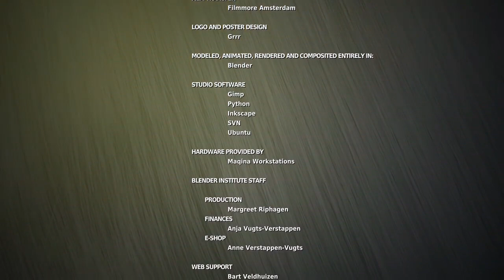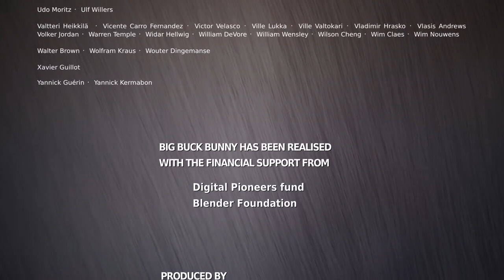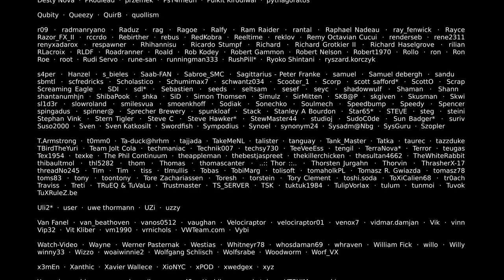Big Buck Bunny Official Blender Foundation Short Film || GD WORLD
I THINK THIS VIDEO WILL MAKE YOUR MIND FRESH.

Enjoy this UHD High Frame rate version of one of the iconic short films produced by Blender Institute!Learn more about the project channel "GD WORLD" is all about YouTube, Google AdSense,clash of clans, travel experience and for the entertainment purpose only.subscribe "GD WORLD" for more videos.If you have any questions please do comment.Thank you Parents, Friends and All.SUBSCRIBE GD WORLD